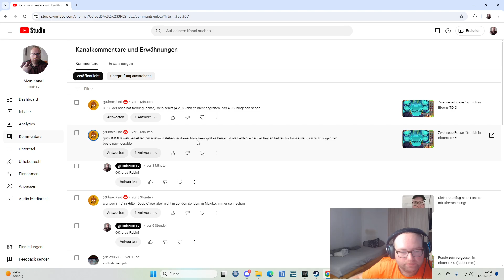Alle guten Dinge sind 3! (Bloons TD 6/eure Kommentar)